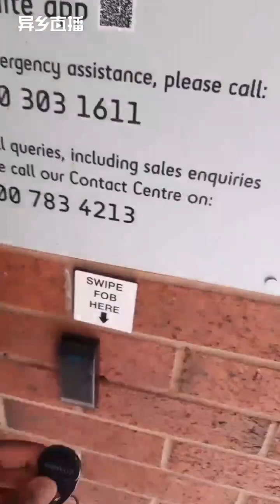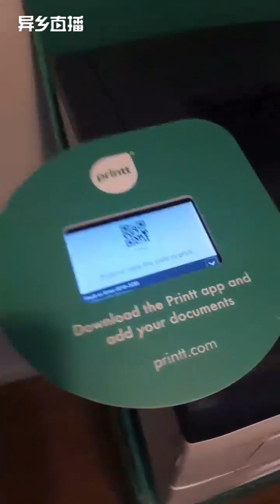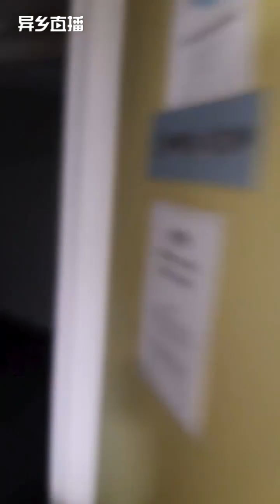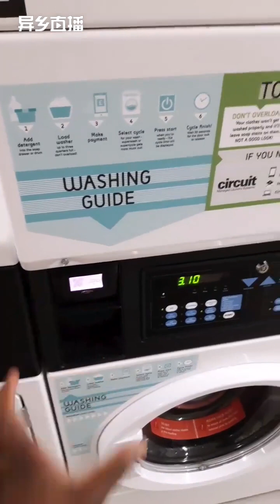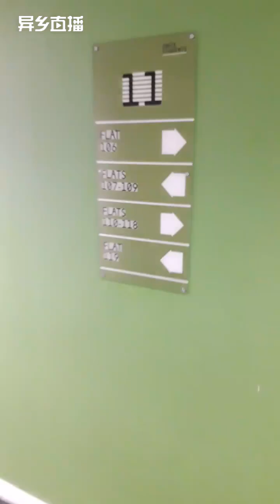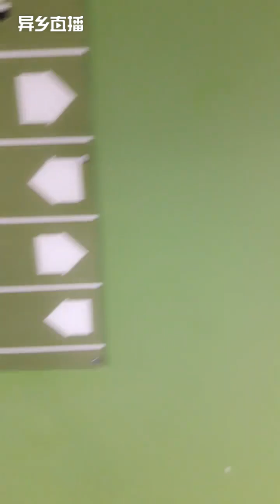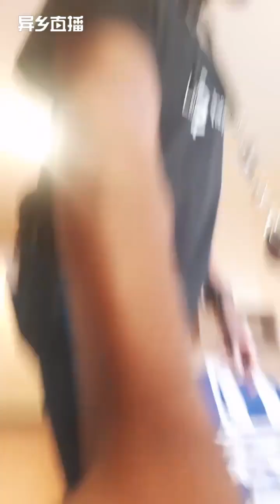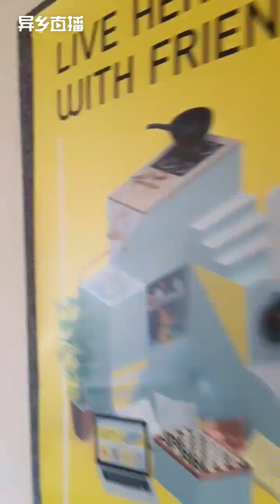15 min walk to Newcastle University from this superb student accommodation - Manor Bank [Room Tour]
Hey there! Welcome to today's video, where we'll be taking a closer look at Manor Bank, a superb student accommodation in Newcastle. Situated on Pandon Bank Street, Manor Bank offers modern Studio apartments with private bathrooms, providing students with a comfortable and convenient living experience. These spacious rooms range from 20-27 m², offering ample space to make it your own. Not only is Manor Bank located just a short 15-minute walk from Newcastle University, but it's also only 5-10 minutes away from Northumbria University (NU). Additionally, the vibrant Quayside is just a stone's throw away, ensuring you'll never be far from all the excitement. Let's dive in and explore Manor Bank together!

Chapters:
0:00 Introduction
01:12 Courtyard
01:57 Bike storage
07:59 Study area
10:42 Courtyard
12:28 Laundry room
14:59 Classic Studio
24:59 Classic En-Suite